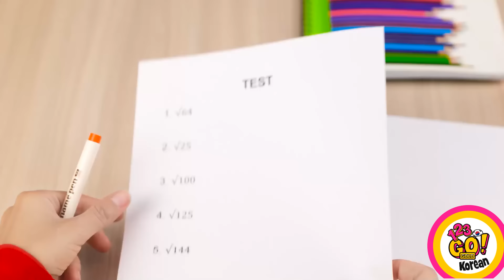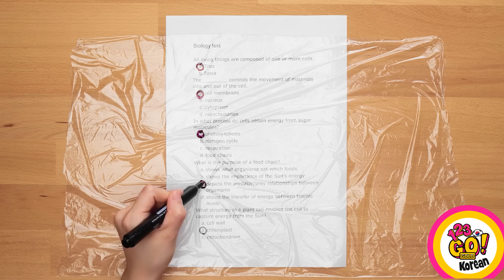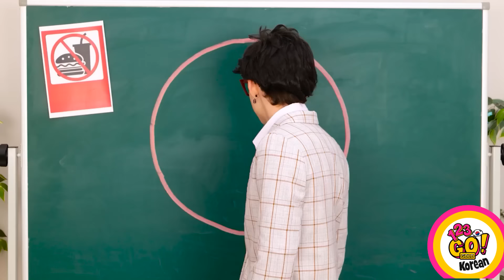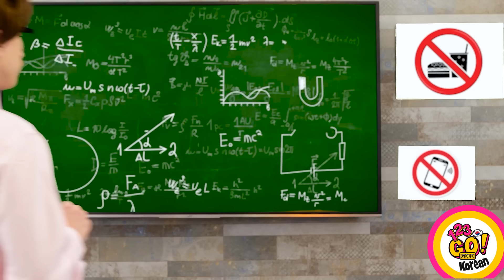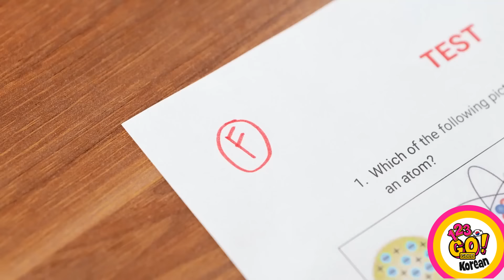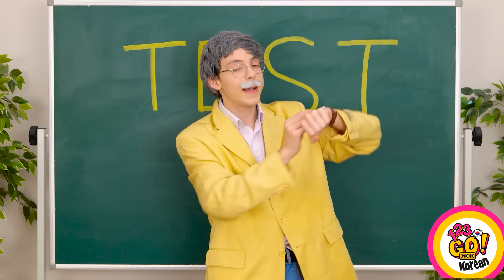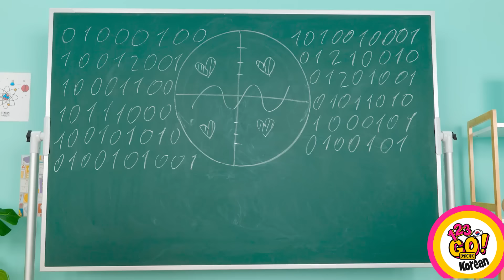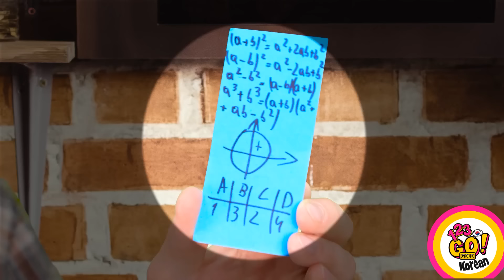천재적인 학교 해킹! ✏️ 123GO! GOLD의 창의적인 학생을 위한 DIY 아이디어